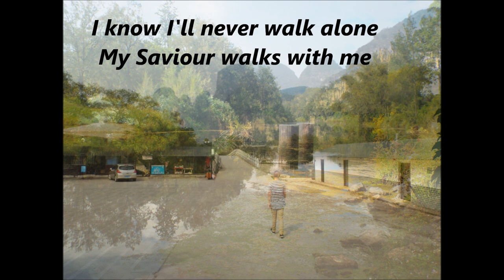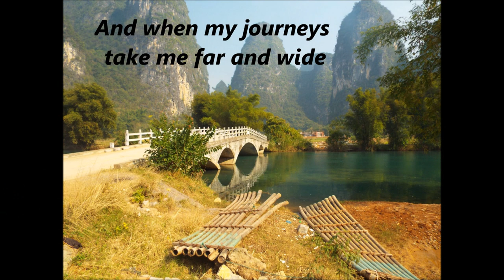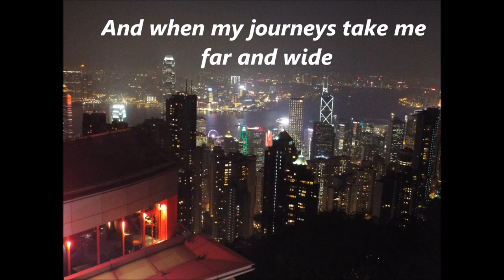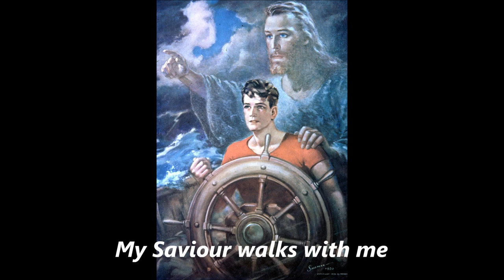My Saviour Walks With Me-with lyrics sung by Isla Grant